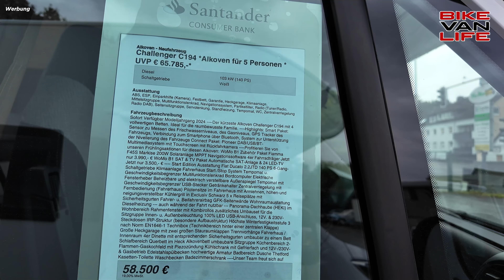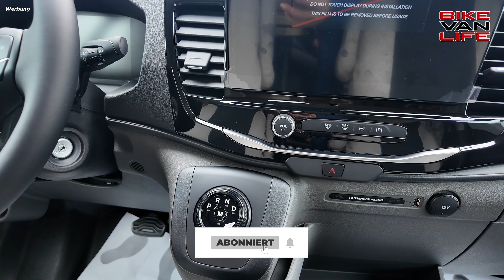Geniales Wohnmobil: Challenger S215 Sport Edition Ford Automatik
Herzlich Willkommen bei der Vorstellung der sportlichen Wohnmobil-Edition von Challenger! Im neuesten Video auf unserem Kanal führen wir euch durch das 25er Modell mit exklusiven Features und der luxuriösen Ausstattung. Egal ob Outdoor-Dusche, große Heckgarage oder der gemütliche Innenraum – hier dreht sich alles um Komfort und Abenteuer. Wer auf der Suche nach Freiheit, Stil und modernster Technik ist, sollte sich dieses Wohnmobil nicht entgehen lassen!

WoMo B1
Fatih Sönmez
Kölner Str. 73
45481 Mülheim an der Ruhr

Unterstützt uns einfach durch einen Einkauf bei Amazon*:

▬ Kennzeichnung ▬▬▬▬▬▬▬▬▬▬▬▬